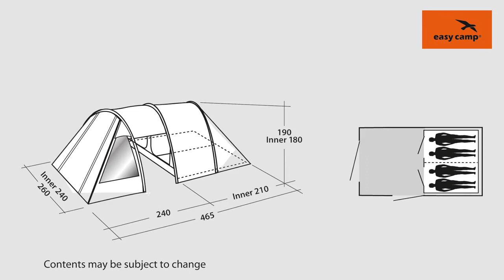Easy Camp Galaxy 400 Tent - 4 Man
Easy Camp Galaxy 400 4-Man Tent - Steel Blue
The three-pole Galaxy 400 design offers full standing height plus generous sleeping and living space for couples, friends and young families. With its front and side doors, twin windows in the porch plus twin air vents, flexibility and reliable performance deliver a superb deal for those seeking versatile camping comfort.
Features
Great value tent for couples and younger families
Large porch area with detachable groundsheet
Door can be used as canopy
Organiser pocket
Lantern point
Rear ventilation
Sleep-Tight inner tent for a more comfortable sleep in the morning and early evening
Specifications:
Type of tent: Tunnel
Flysheet: 180T polyester PU coated, fire retardant, 100% polyester
Taping: Taped seams
Hydrostatic Head: 2000 mm
Sleeps: 4
Poles: Fibreglass 11 mm
Innertent: Breathable 100% polyester
Floor Inner: 100% polyethylene
Groundsheet: 100% polyethylene
Colour: Steel Blue
Pack size: 65 x 25 cm
Weight: 8.9 kg
Item number: 120413